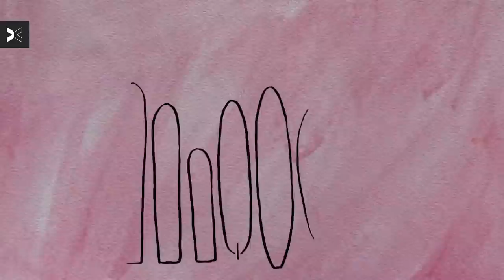Carissa Moore Has The Secret To Going Pro | Ep. 2 | Surf Girls: Kaikaina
In the Hawaiian Culture, 'Mana' means power. As a surfer, it's important to always be connected to the ocean so you can get fueled by the 'Mana'.

Presented by Togethxr (@togethxr)
Created by The Gnar Gnar Honeys (@thegnargnarhoneys)

CREDITS
Cast:
Hokulani Topping (@hohohokulani)
Vaihitimahana Inso (@vaihitimahana)
Ēweleiʻula Wong (@eweleiula)
Puamakamae DeSoto (@puamonkeymae)
Moana Jones Wong (@moana.17)
Carissa Moore (@rissmoore10)

Appearance by: Tyler Wright (IG: @tylerwright)

Crew:
Creators: The Gnar Gnar Honeys (@thegnargnarhoneys)
Director: Monica Medellin (IG: @monicamedellin_)
Creative Director: Ari Bre Bre (IG: @aribrebre)
Producer: Michaela Eichenbaum (IG: @michenbaum)
Production Partner: Oak Street Productions (@oakstproductions)
Director of Photography: Joanna Nguyen (IG: @jtngu)
Unit B Director of Photography: Matt Heirakuji (IG: @mattkuji)
Underwater Cinematographer & Drone Operator: Matt Heirakuji (IG: @mattkuji)
Story Producer: Monica Medellin (@monicamedellin_)
Associate Story Producer: Cayla Moore (IG: @caylakmoore)
Editor & Post Supervisor: Ari Bre Bre (@aribrebre)
Creative Consultant:
Andie Tenoso (IG: @andietenoso)
Ha’a Kealuana (IG: @ha’akealuana)
Jenna Pittaway (IG: @jennahaunani)
Juice Aguirre (IG: @808juice)
Neima Patterson (IG: @neima.tenay)

Photographers:
Ha’a Kealuana (@haakealuana)
Steph Johnson (@heystephj)

Camera Assistant: AJ White (IG: @aj_wh1te)

Additional Footage & Stills:
Abby Oh (IG: @abby.ohh)
Alessia Avara (IG: @hialessia)
Larry Haynes (IG: @fluidvision)
Nick Cribbs (IG: @nick.oahu)

Colorist:
Sarah Sebring (IG: @sarahsebringcolor)

Illustration and Animation:
Chris Miyashiro (IG: @chrismiyashiro)

VFX:
Yonah Nimmer (IG: @ynimmer)

Sound Operator:
Nevada Jones (IG: n/a)
Nohealani Nihipali (IG: @ikehawaii)
Thomas Visser (IG: @tsvisser)

Sound Mixing:
Reed Thomas-Lawrence (IG: @reedthomaslawrence)

Music Supervisor:
Ari Bre Bre  (@aribrebre)
Steph Johnson (@heystephj)

EPISODE 1:
“Blue Honey"
Written by Colleen Sherman/Nicolas Dipietrantonio
Performed By Evalyn (@thisisevalyn)

Event Footage: World Surf League (IG: @wsl)

Special Thanks:
Juice Productions (@808juice)
Ka Wāhine Creative (IG: @kawahinecreative)
Sight and Sound Hawaii (IG: @sightandsoundhawaii)
Shibby Stylee (IG: @shibbystylee)
Sustainable Law Group Inc. (@jjamalglicks)

Fysiotherapie Hawaii (IG: @fysiohi)
Kākoʻo ʻŌiwi (@kakoooiwi)
Eco Mindful Lei (IG: @eco_mindful_lei)
Moore Aloha (IG: @moorealoha)
Wandrd (IG: @wandrd)
Ian Rigby (IG: @ian_rigby)

DeSoto Family
Inso Family
Jones Family
Moore Family
Topping Family
Wong Family

Hurley (IG: @hurley, @hurleywomen)
Ripcurl (IG: @ripcurl_usa)
Vans (IG: @vans, @vansgirls)
Volcom (IG: @volcom, @volcomwomens)

Rooted In Culture | Ep. 2 | Surf Girls: Kaikaina